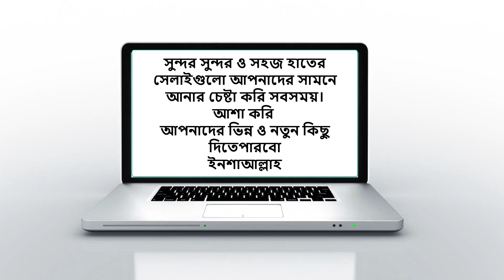flower design embroidery/খু্ব সহজ ও সুন্দর ফুল সেলাই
শখের সেলাই